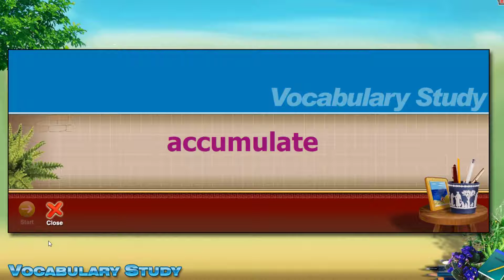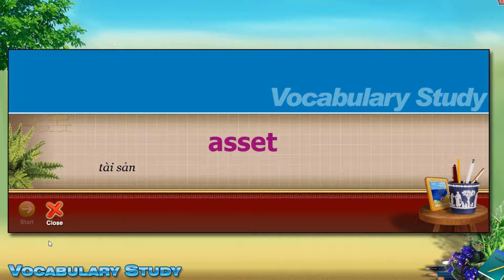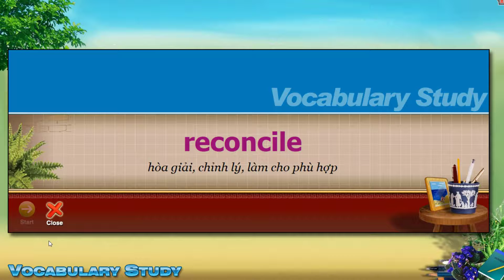600 TOEIC WORDS | Unit 22: Accounting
Chỉ cần 5-10 phút mỗi ngày.